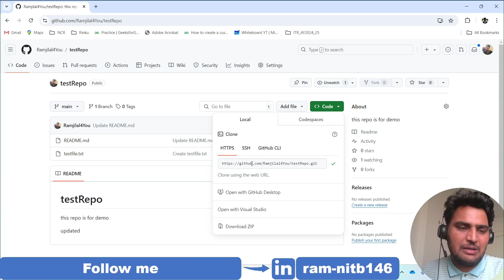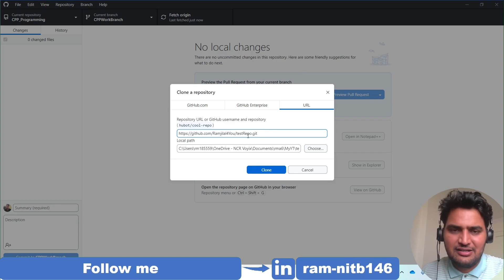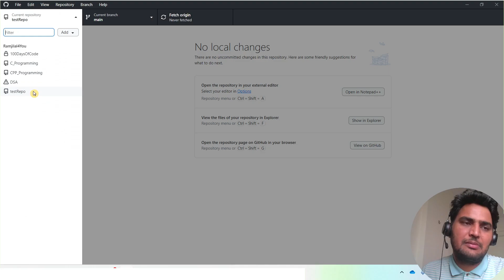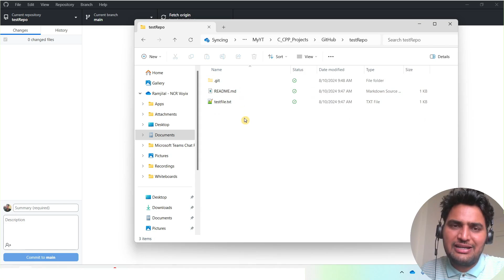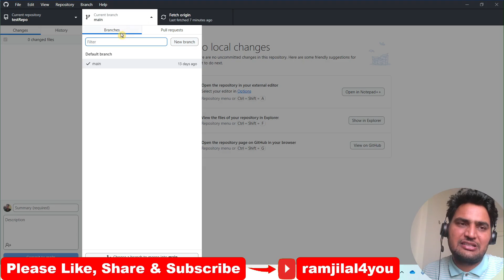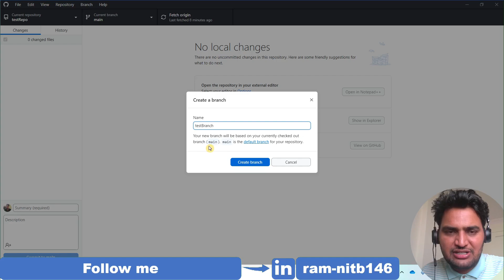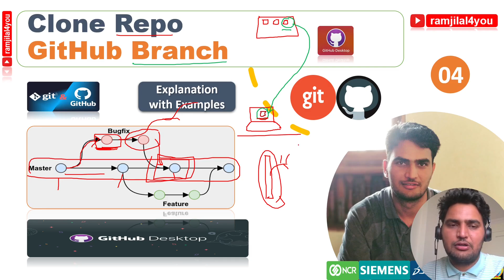G04 GitHub Branch & Clone Repository | GitHub Branch Creation | Repo Clone Process | Step by Step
In this video I have explained about GitHub branch & Cloning Repository with Examples including what they are, how they work and why they're so crucial.

In this video, we'll cover:
1. Introduction to GitHub Branch & Repo: Understand what Git Repo& GitHub Branch is, how it works, and why it's an indispensable tool for version control in software development.

2. GitHub Repository clone Process : Learn How to clone Repo using GitHub Desktop

3. GitHub Branch creation Process : Learn How to create new GitHub Branch using GitHub Desktop

4. Working with Git & GitHub: Discover how to use GitHub to host your repositories, collaborate with others, and leverage features like pull requests, issues, and GitHub Actions.

5. Branching and Merging: Explore the concepts of branching and merging to manage different versions of your code, work on new features, and integrate changes smoothly.

6. Collaboration Workflows: Understand common collaboration workflows, including forking, cloning, and contributing to open source projects, to enhance your teamwork and project management skills.

7. Best Practices: Gain insights into best practices for using Git and GitHub effectively, including writing good commit messages, managing repositories, and ensuring smooth project collaboration.

Learn Git & GitHub

👇Please Drop a comment with your thoughts, questions or ideas.